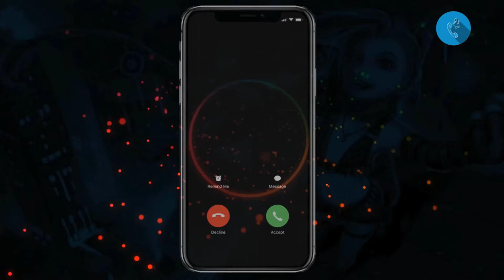Scarica suonerie Huawei 5T gratis in formato per il tuo cellulare | SuonerieTelefono.com